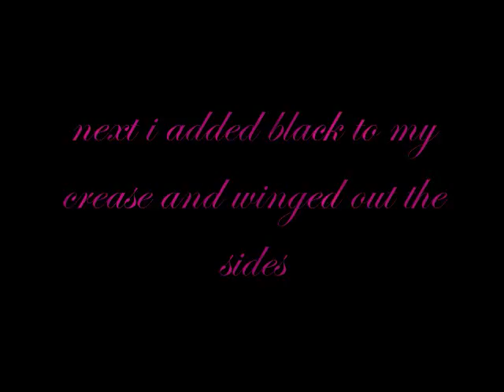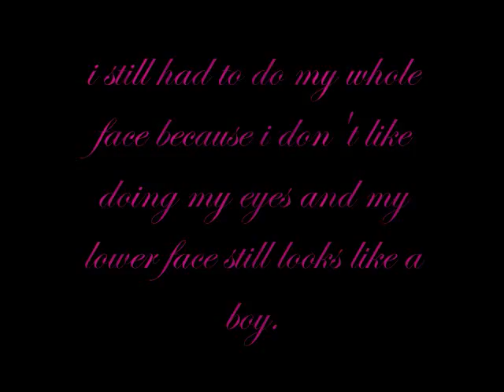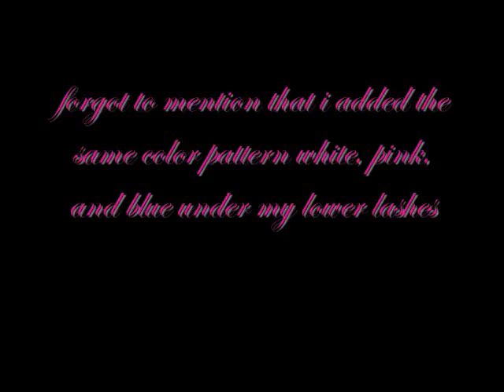MakeupAddict126's Birthday Look contest